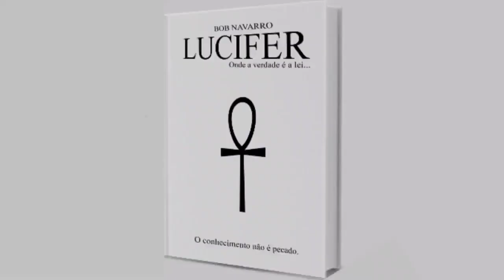Matrix Espiritual vs Matrix Humana – Compreenda e se Liberte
Hoje trago mais um corte, Para vocês. Mas eu diria que pode até considerar conteúdo inédito, visto que é corte das lives que fiz, na época que entrava ao vivo no faceboock.

✨Temos diversos conteúdos em nossos portais e canais explicando.
Deixarei um link de introdução ao conhecimento ALQUÍMICO CONSCIENCIOLÓGICO.

🌟Oryon Unebrasil | @oryonedl
unebrasil.net